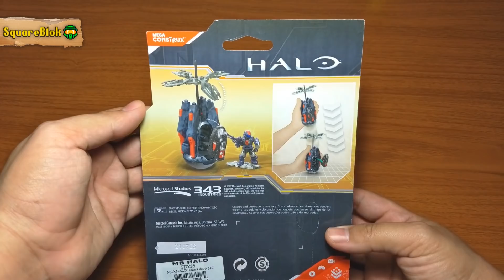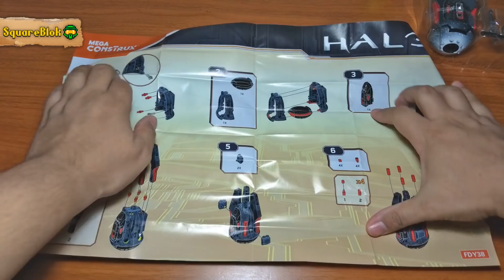UNBOXING & REVIEW | OPERATION STONE BREAK DROP POD | HALO MEGA CONSTRUX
▪Secciones de SquareBlok:

🌎NOTICIAS
📦UNBOXING
🎯 CACERÍAS
VISITA A TIENDAS
✂OPENING
🔍REVIEWS
🏆TOPS
🔗RECOPILACIONES
✨ESPECIALES
📷SHOWCASE
🎰CÓDIGOS DE LAS SERIES
🎨CUSTOMS
💲EN STOCK

SquareBlok compra sus sets en tiendas departamentales y Grupos de Facebook.

Debido algunos problemas dejamos de dar recomendaciones a otros canales al igual que los saludos.